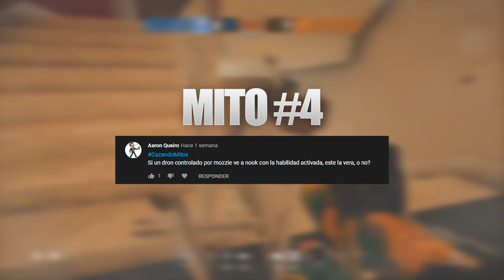CAZANDO MITOS PUEDE ORYX ARROLLAR A ZOFIA HERIDA